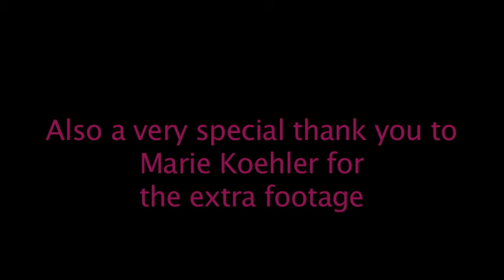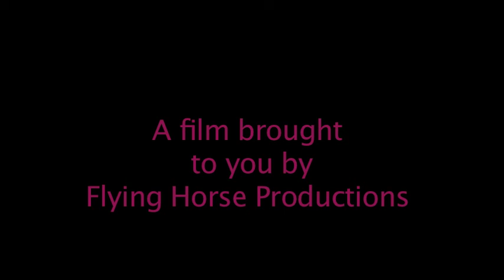Queen Margaret's School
Established in 1921, Queen Margaret's School is located on 27 country-like acres on Vancouver Island, British Columbia, Canada. We offer a safe and secure learning environment close to Victoria and Vancouver, British Columbia.

An all-girls high school university-preparatory program allows young women to achieve in a structured and safe learning environment without the social pressures of a co-ed classroom. Girls in Grade 6 through 12 may board in our multi-cultural residence community where they cultivate self-reliance with responsibility.